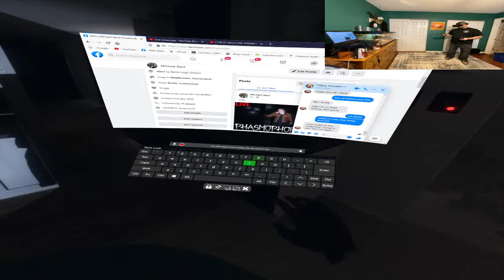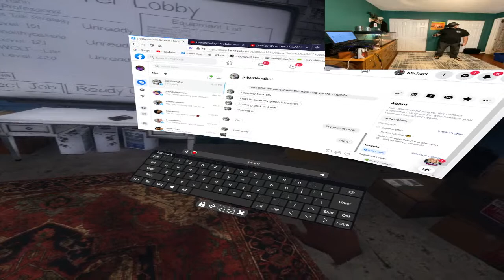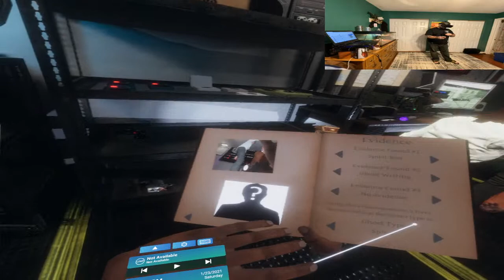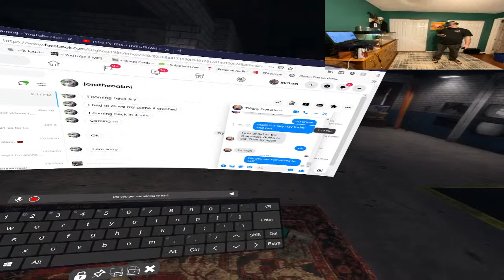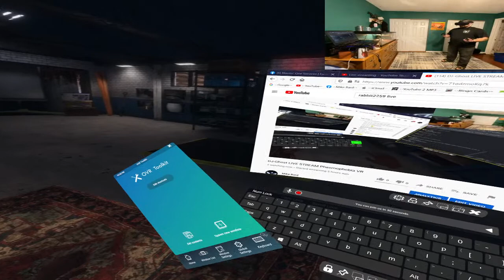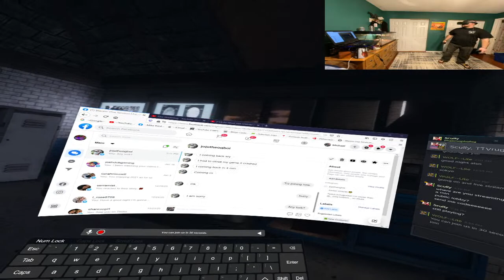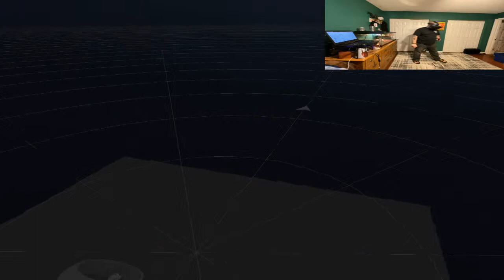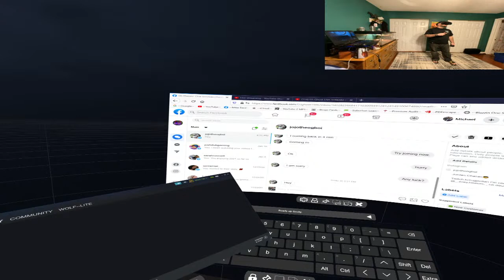DJ-Ghost LIVE STREAM Phasmophobia VR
Playing Phasmophobia VR with some online friends.